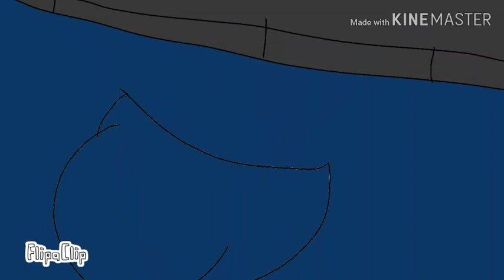Mon mini Cuphead